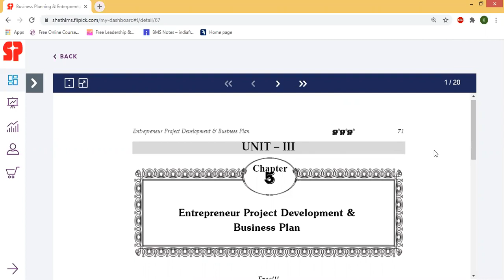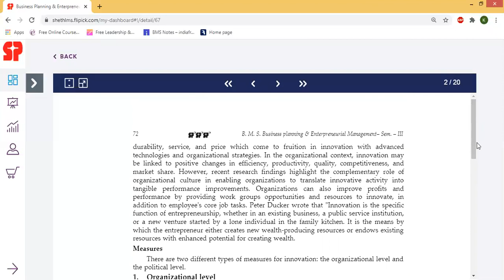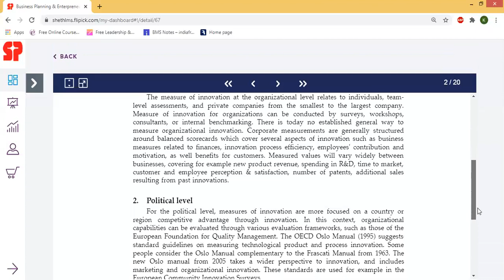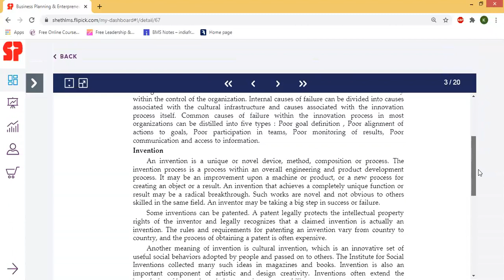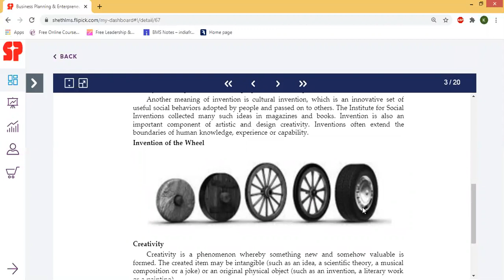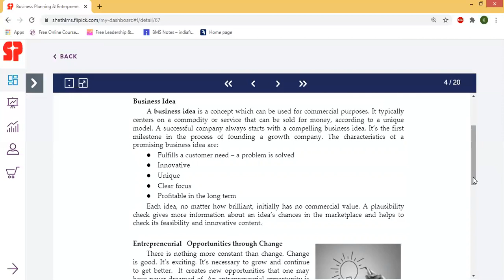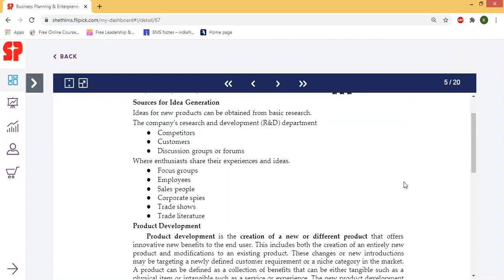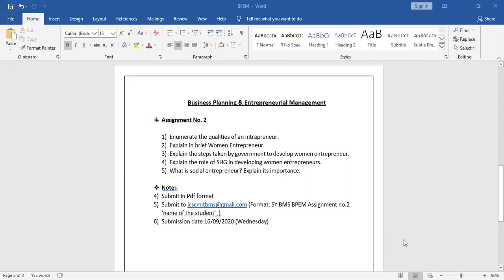SY BMS - Sem III - BPEM - 14 Sept 2020